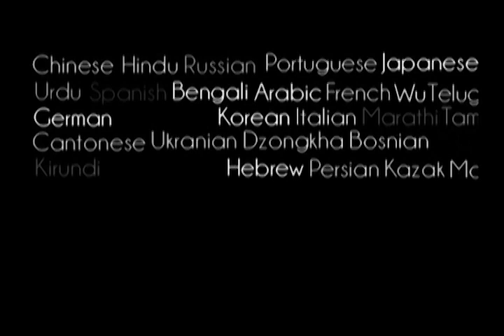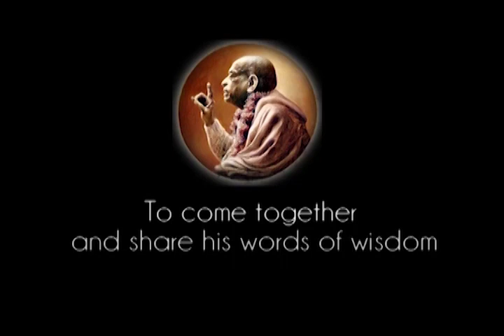Disciple Means who Accepts the Discipline - Prabhupada 0278